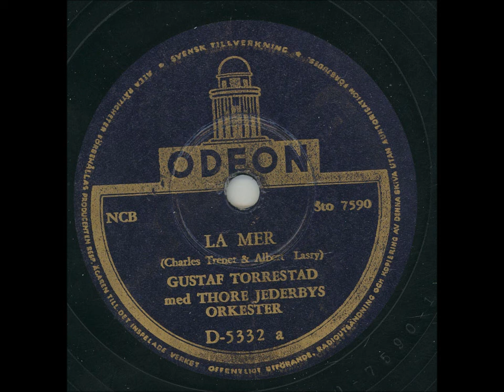Gustaf Torrestad - La Mer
Inspelningsår: 13 Januari 1948
Längd: 2:51